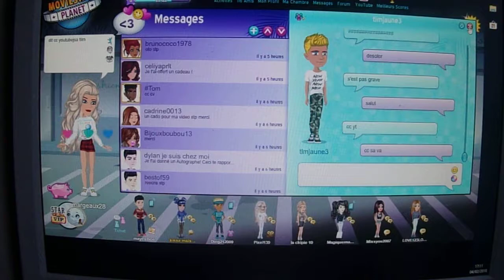video ines look